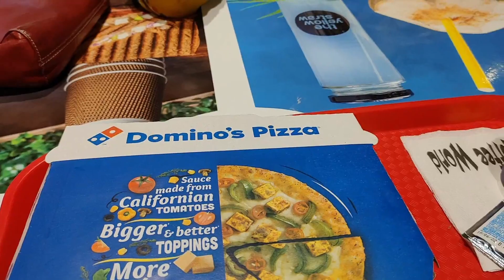Second Day Of D.P Shopping**😛💙💛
Hello Everyone

                               almost everyday on different topic so please check my videos
                               You can request me about videos that I can make for
                               you if possible from my end..

Diina
xoxo